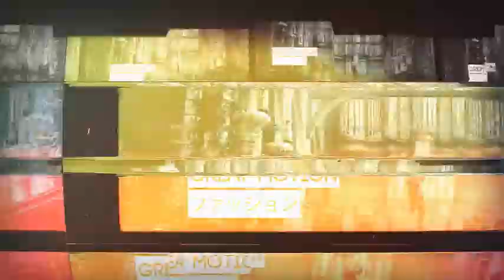Glitch Movie Opener | After Effects template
Last Update: 29 September 17
Created: 29 September 17
After Effects Version: CC 2015, CC 2014, CC, CS6, CS5.5, CS5
Universal Expressions: Yes
Length: 1:20
Resolution: 1920x1080
File Size: 166mb
Media Placeholders: 13
Text Placeholders: 13
Category: (openers)

Description: It s a very stylish and useful Opener Trailer template. Hope you find it useful! CS5 and above compatible No Plugins required HD 1920x1080 13 or more Picture(video) placeholders 13 title 1 Logo 1 min 20 sec long Professionally organized Easy to use The links of images (creative commons) used here: The music used from here: The font used from here:...